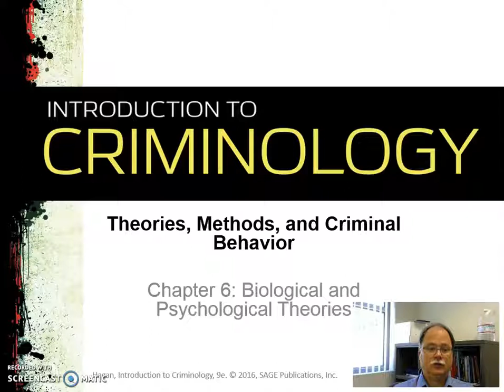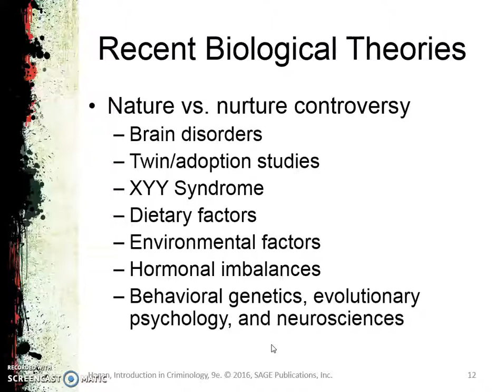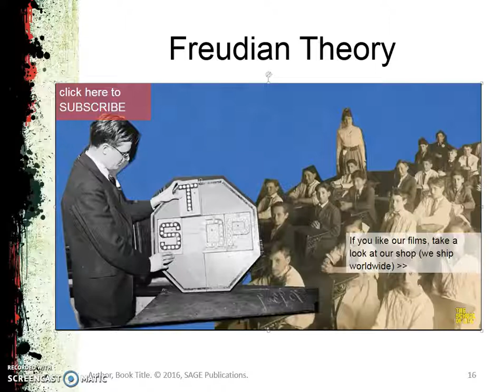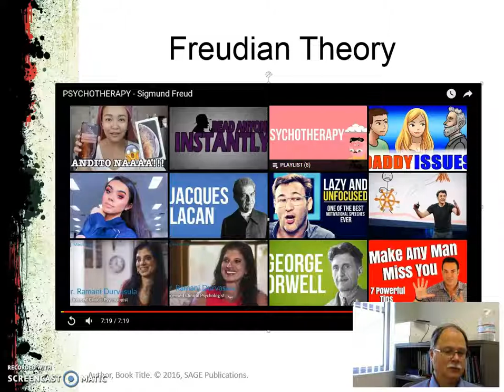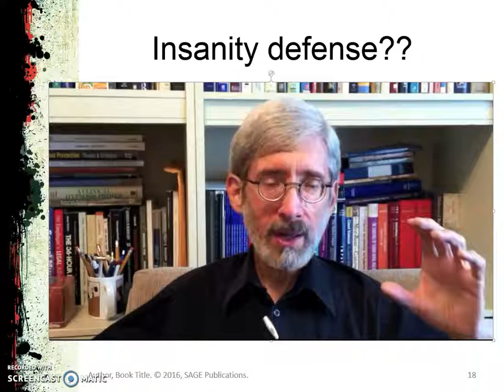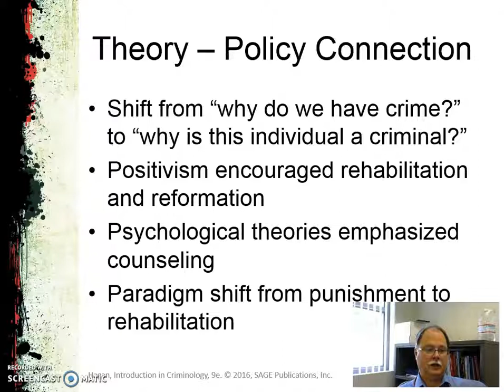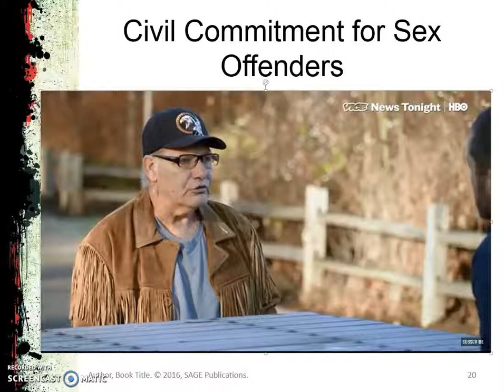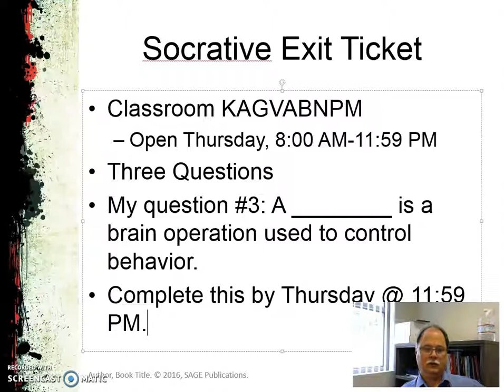AJS225 Chapter 6, Part 2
This is part two of the Criminology lecture, "Biological and Psychological Theories".  This is intended for Cochise College students enrolled in AJS 225, Criminology.